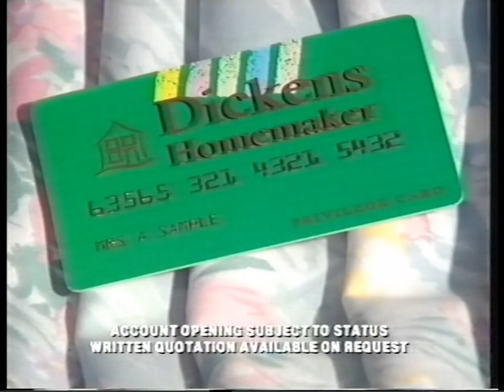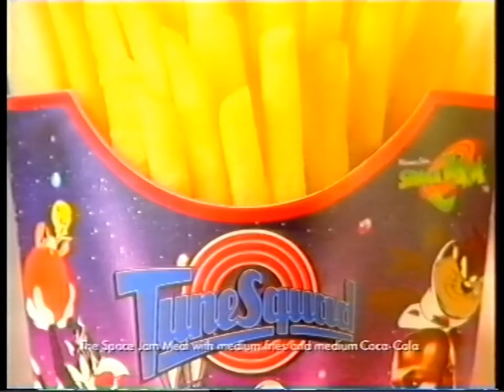1997 Tyne Tees (ITV) adverts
Recorded 2nd April 1997 (during "The Vanishing Man" - break 4)
Adverts include: Midland Bank (sponsor), Conroys Furniture (with jingle), Beamish (with Peter Sallis voice?), Northumbrian Water, Dickens, Comfort, Matalan, McDonalds (with "Space Jam" tie-in), Uncle Bens, and Tetley.